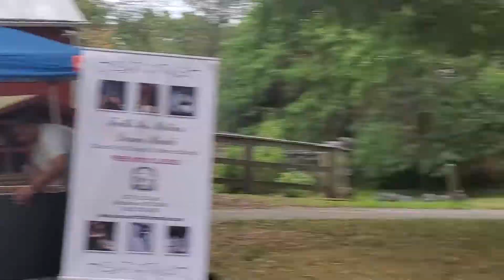GLORIA ESTEFAN-CONGA: COVER BY THE FAMILY FRIENDLY CRIMINALS, AT FIESTA LATINA 9/14/19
FAMILY FRIENDLY CRIMINALS AT THE 5TH ANNUAL HUDSON VALLEY FIESTA LATINA AT MUSEUM VILLAGE, MONROE, NY
GLASSY HONK, VOCALS, KEYBOARD N GUITAR.
LIME, BASS.
GHEEOTINE, DRUMS, BACK UP VOCALS.
VIDEOS N PHOTOS BY VERA CARCAMO-POSPISIL
D/B/A VIDEOS N PHOTOS BY VERA. THOMAS
OURCADIA PRODUCTIONS
OURCADIA MUSIC STUDIOS, LLC.